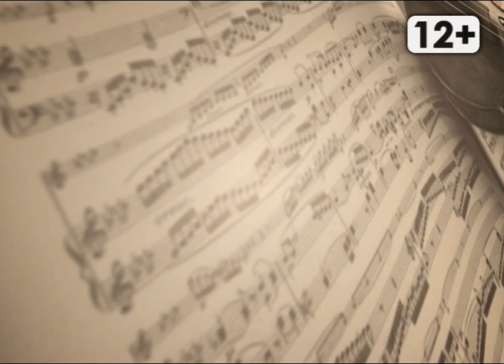Культурная среда. Гость программы - Андрей Цветков-Толбин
Культурная среда. Гость программы - режиссер Андрей Цветков-Толбин.